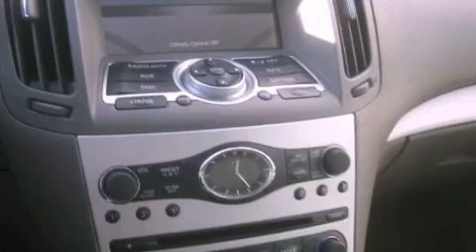2008 Albuquerque NM 87110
Year : 2008
 Make :
 Model :
 Engine : Gas V6 3.7L/225
 Trans . : Automatic
 Exterior : Black Obsidian
 Miles : 15,905

 Stock : P7214

 7707 Lomas Blvd.

 Preowned 2008             Albuquerque NM